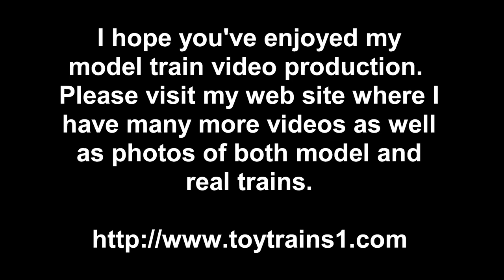Lionel UP JLC Challenger (4-6-6-4) O-Gauge Steam Locomotive in True HD 1080p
Toward the end of 2000 (a full ten years ago now), Lionel started a new series of high-end locmotives with a bang!  Called the JLC series (after Joshua Lionel Cowen, the founder of the company), the first locomotive in the series was a full 1:48 scale model of the Union Pacific (UP) Challenger #3985, which remains in service to this day.  A product of the WW II era, the Challengers were huge articulated locomotives designed to haul heavy freight trains at speed, a job they did very well.  The model is an excellent reproduction of the original, with a great deal of added-on detail.  This locomotive came equipped with Lionel's TMCC remote control which allowed you to get away from the transformer, very convenient when you're shooting video!  In this True HD 1080p video, you see the Challenger hauling a train made up of 20 Atlas woodsided reefers and a UP caboose.  -- for lots more videos and photos of both real and model trains.